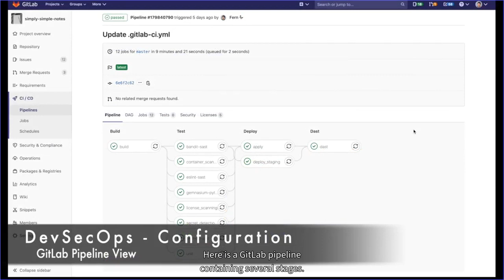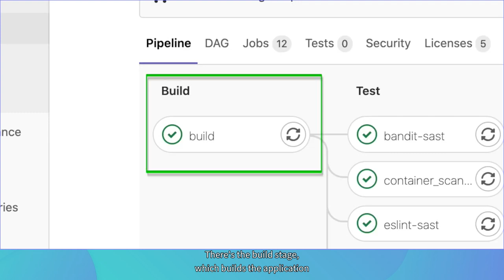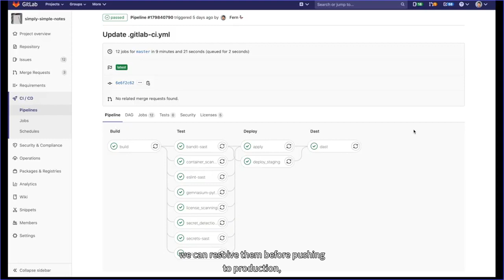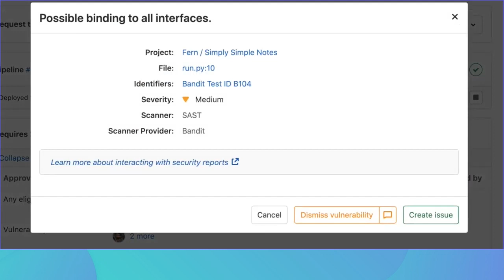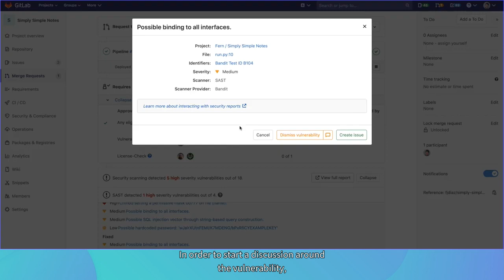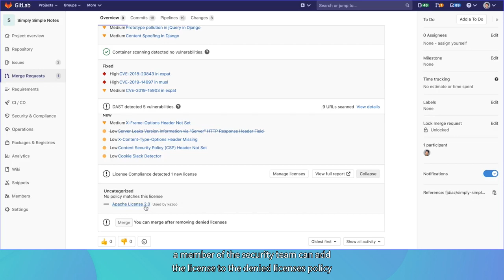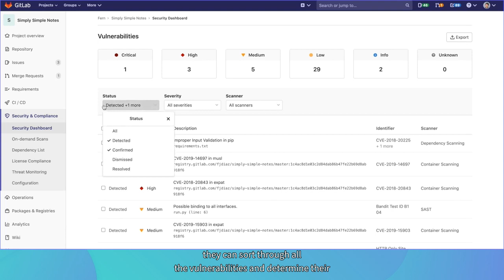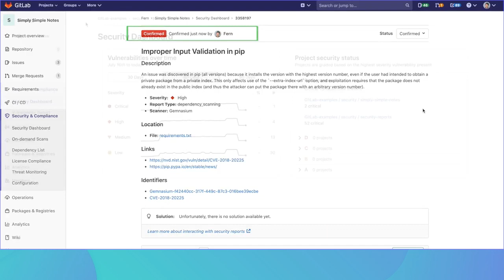Commit Virtual 2021: Shifting Security Left - GitLab DevSecOps Overview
Speaker: Fernando Diaz

Learn how GitLab shifts Security left with a variety of Different DevSecOps tools, which provide Vulnerability Scanning and enable collaboration between Developers and AppSec.